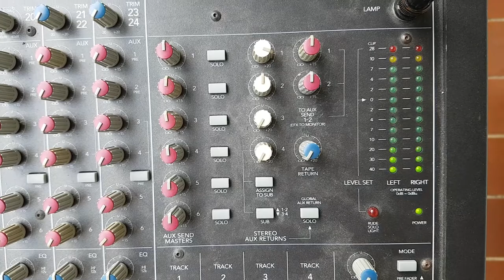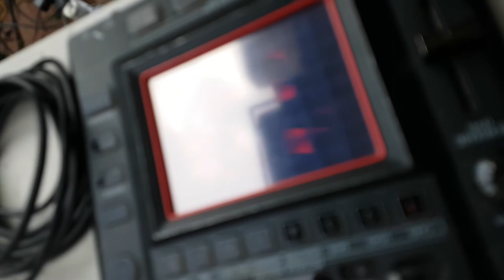EML Plugout Live Jam at CFA Studios